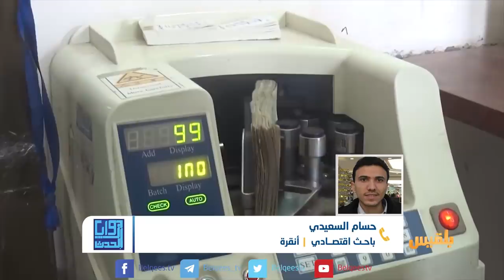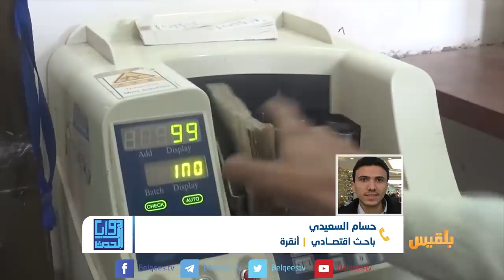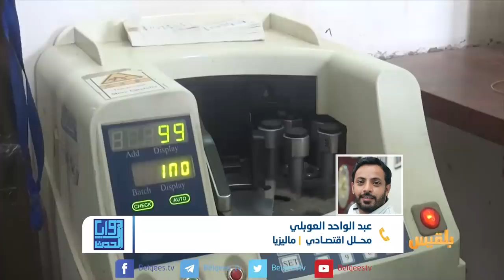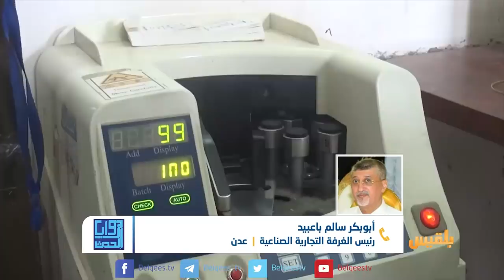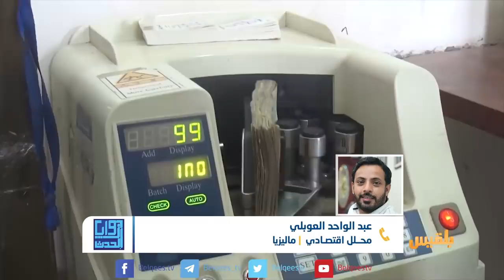زوايا الحدث | بعد تحسن سعر صرف الريال هل تنخفض أسعار السلع الأساسية ؟ | تقديم: وجيه السمان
-هل تنخفض أسعار السلع الأساسية بعد التحسن النسبي في سعر صرف الريال؟
-وكيف يمكن ضمان عدم عودة تدهوره من جديد؟